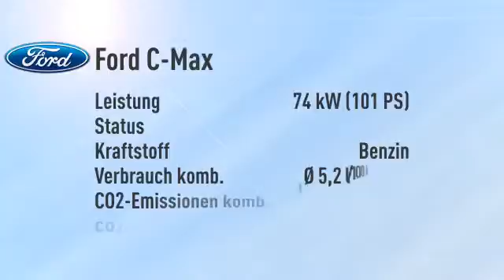Ford C-Max C-Max Grand 1.0 EcoBoost Ambiente -29%